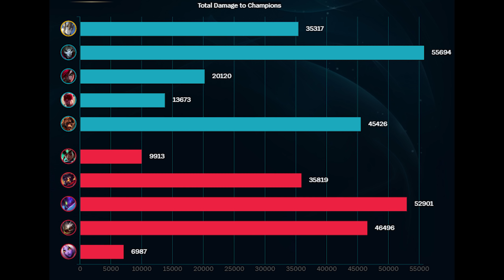Carry easily with the new MAX PEN GALIO BUILD ~ LoL Meta Season 11 Galio Guide (Runes/Items) #23 🔥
You want the best Season 11 Galio TOP NEW RUNES and ITEMS Build for TOP/MID/JUNGLE/SUPPORT? Then enjoy:
Check out our Full Galio Season 11 Mobafire Build Guide, follow it and enjoy what FREE ELO Looks like

Full AP Magic Penetration Galio vs Karma Top Lane Build Season 11 2021 Gameplay League of Legends